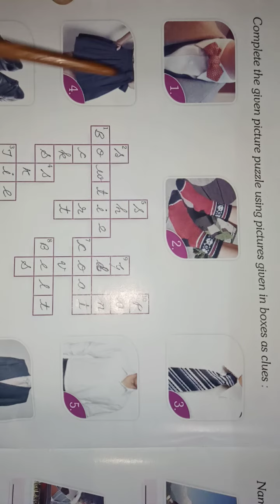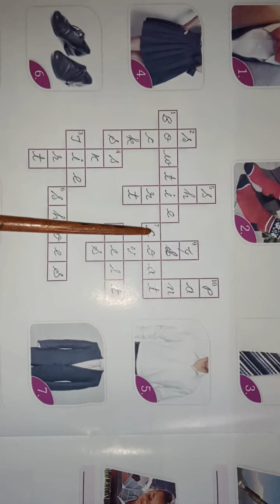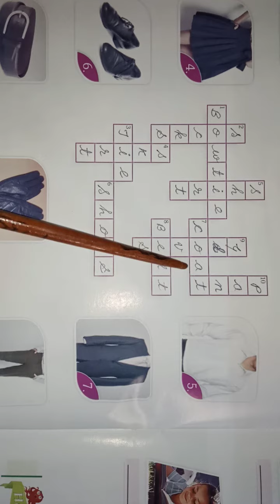Class 1st Gk Chapter 14 Dress Puzzle